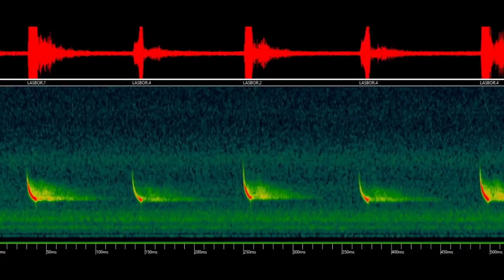Protecting bats from extinction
VIDEO: Jennifer Ready reports on protecting bats from extinction.